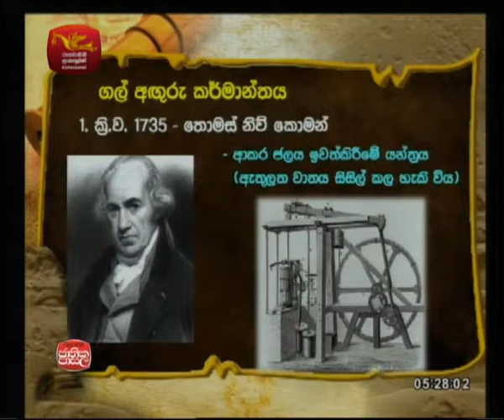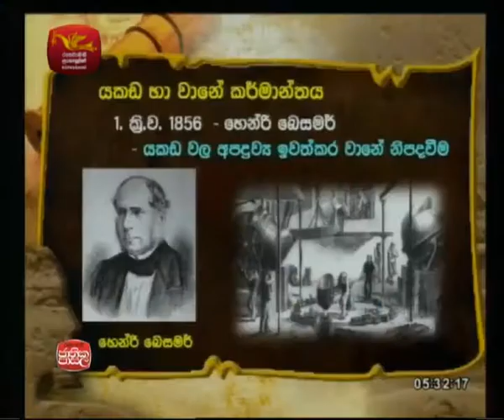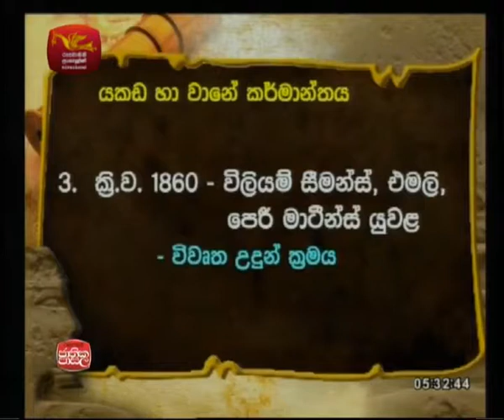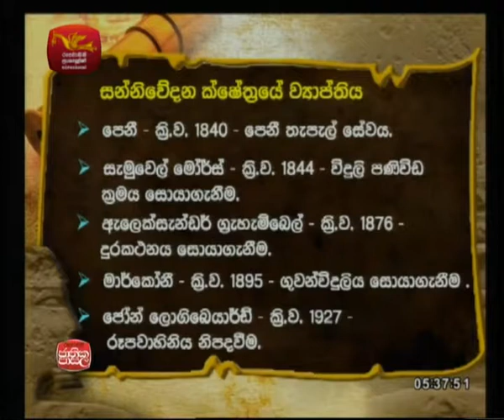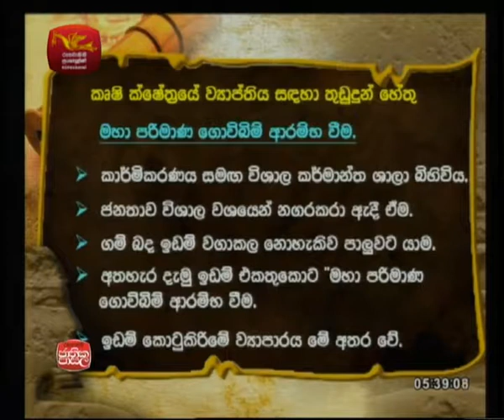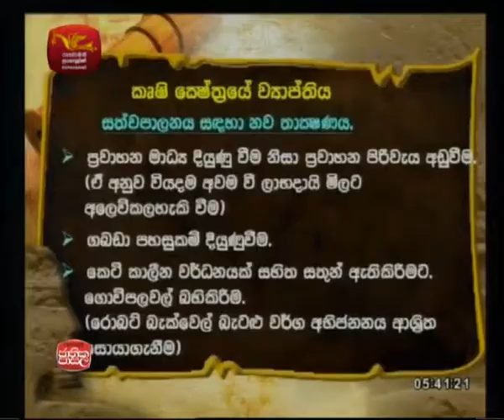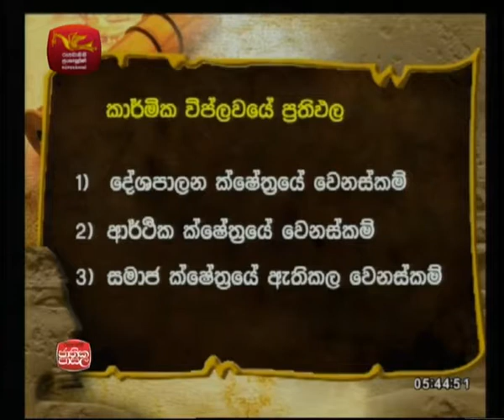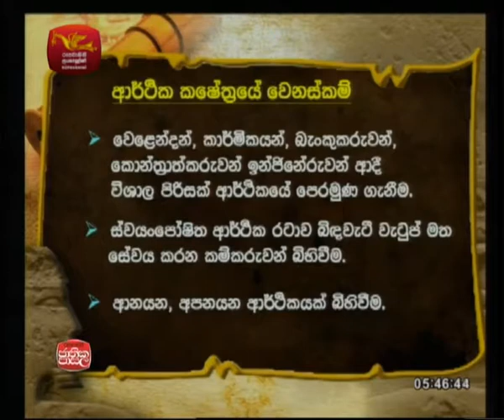Adhyapana Sathkaraya History 2018-10-15 | Jathika Pasala